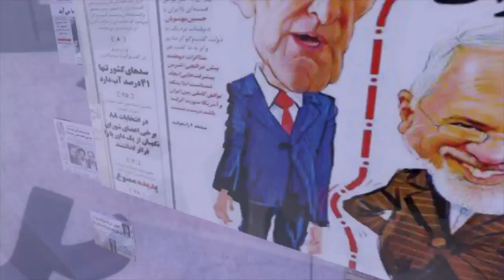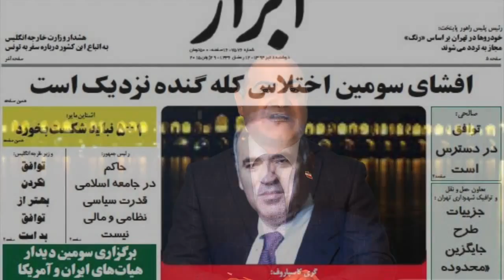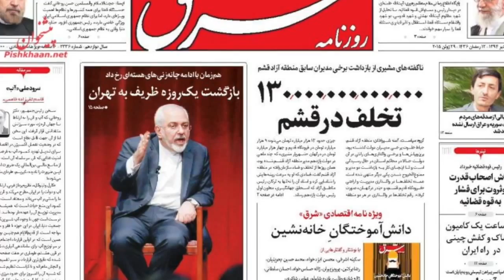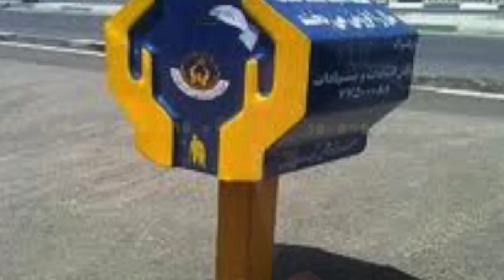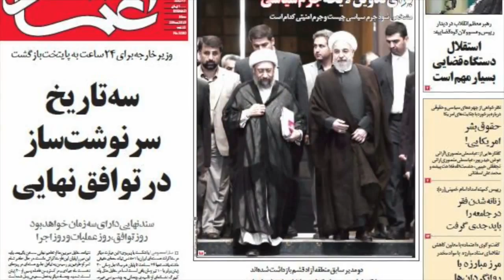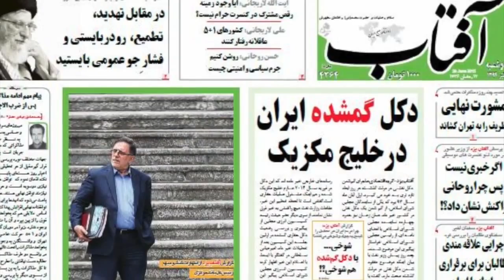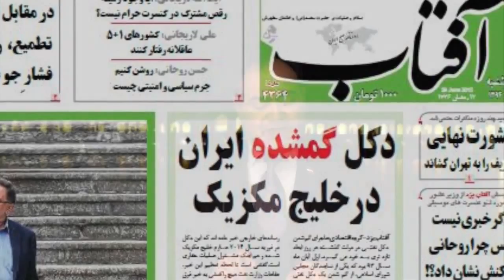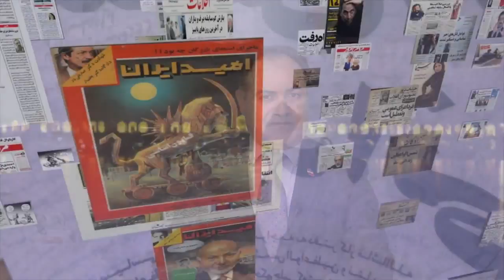صفحه یک دوشنبه 8 تیر- تلویزیون ایران فردا